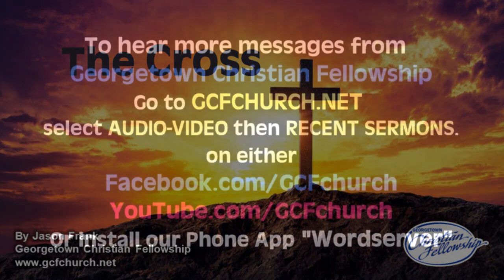'The Cross' by Jason Frank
"We must keep our eyes on Jesus, who leads us and makes our faith complete. He endured the shame of being nailed to a cross, because he knew later on he would be glad he did. Now he is seated at the right side of God's throne!" (Hebrews 12:2)